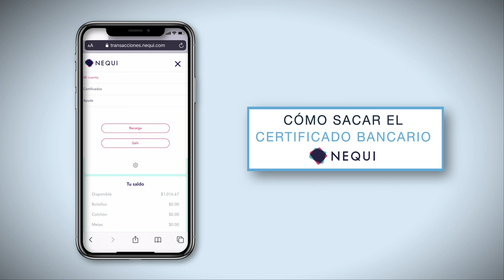Cómo sacar tu certificado Nequi para adjuntarla a tu cuenta Venndelo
Sacar tu certificado bancario con Nequi es muy fácil.

Primero ingres en tu navegador a Nequi.co

Luego haciendo clic sobre el menú que se encuentra en la parte superior derecha Selecciona la opción “Entrar”

Ingresa tu número de cuenta y tu contraseña.

Una vez adentro, ingresa nuevamente al menú

Dale clic a la opción “Certificados”

Luego seleccionas la opción “Certificación bancaria” y dale clic a “Generar”

¡Listo! Así de fácil

Ahora tómale un pantallazo y adjunta la foto de la Certificación bancaria de Nequi en tu cuenta Venndelo